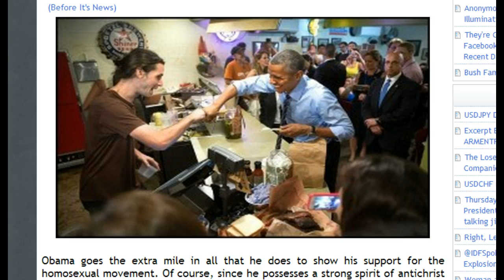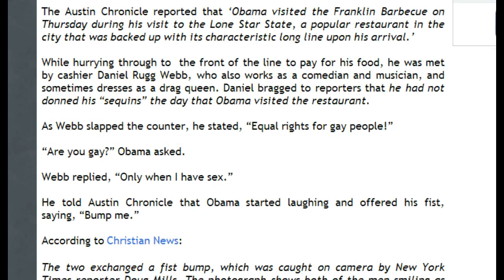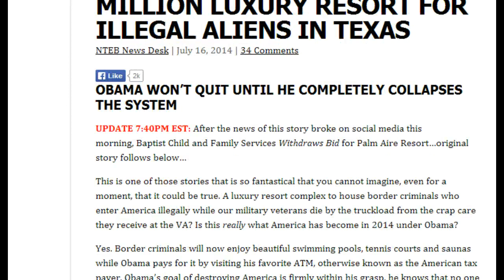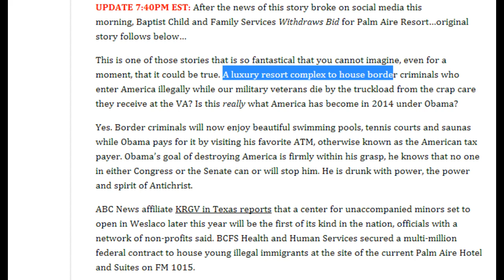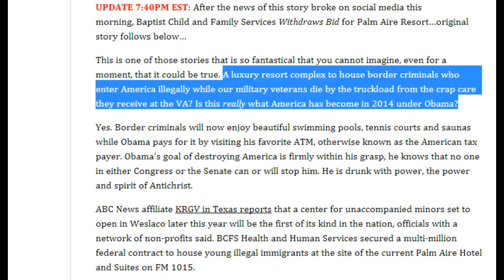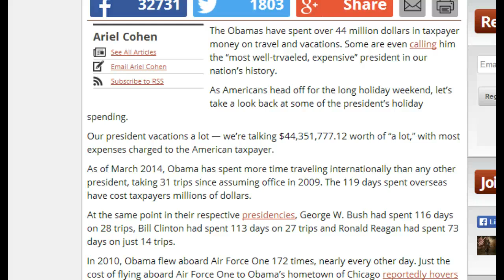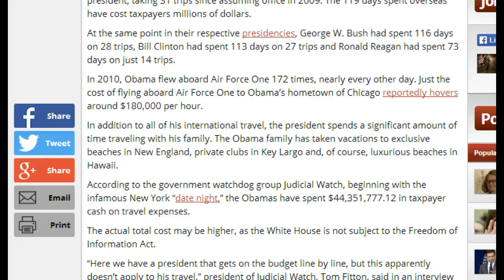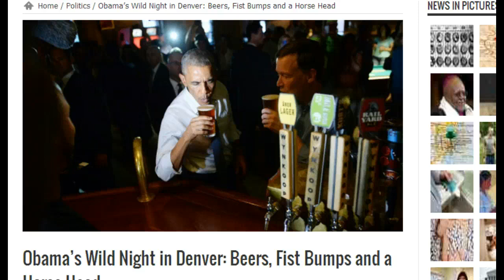Beastly Barry Obama-Spending More US Tax Dollars Than Any President In History While Vets Die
While US Vets are dying due to terrible healthcare, Obama is spending a lot more money on entertainment and self pleasure than any other president in US history! Not to mention all the hell that is breaking loose in the Middle East. Check out this video to see some of the events, as well as the actual dollar amount of spending in comparison to other US presidents.